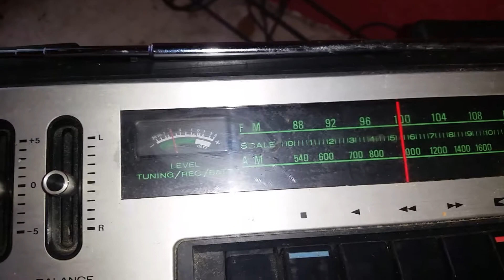Ccrane twin coil ferrite am antenna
just static with the antenna off, with it on good signal.  Daytime.